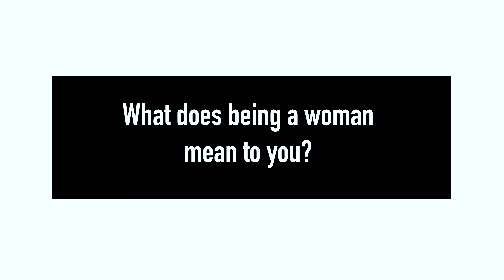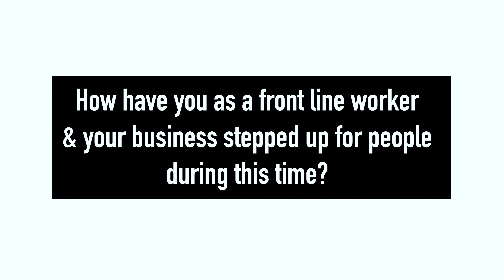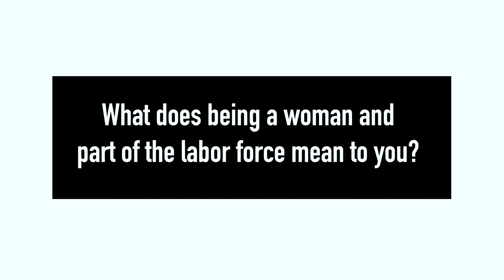Join Her: Women's History Month - Part 1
Join AssemblyMember Latoya Joyner, Esq. as she celebrates Janet Jimenez who went above and beyond for their community during the pandemic.